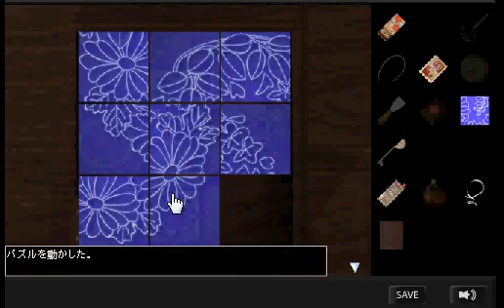Geisha house 2 walkthrough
SOLUCE written